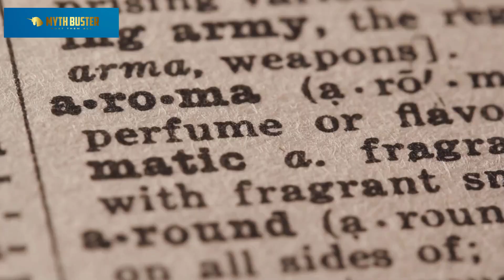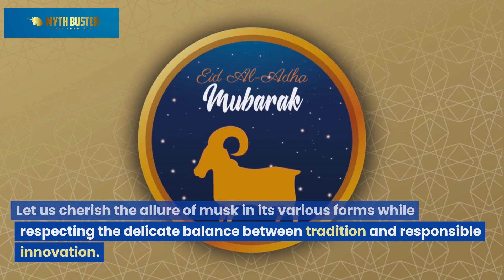Myths about Musk